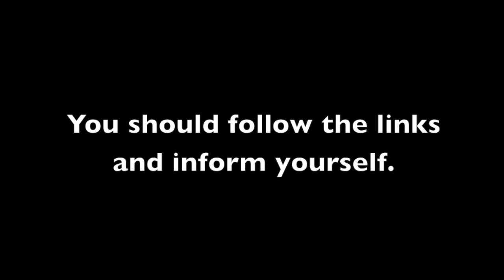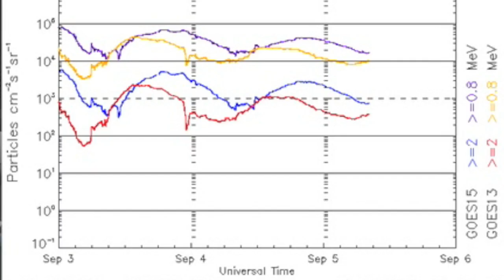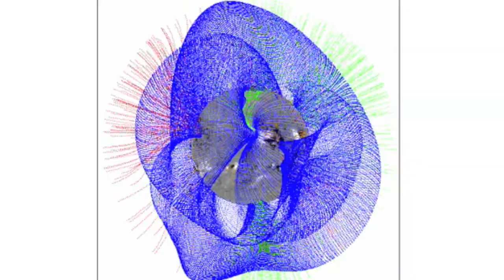3MIN News September 5, 2013: Who Can See ISON? Coronal Holes